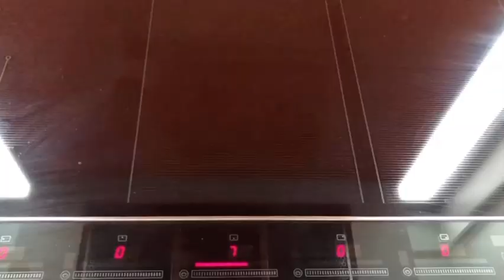Perkedel kentang daging sapi Di jamin max nyozz